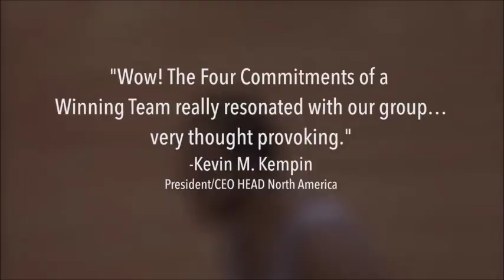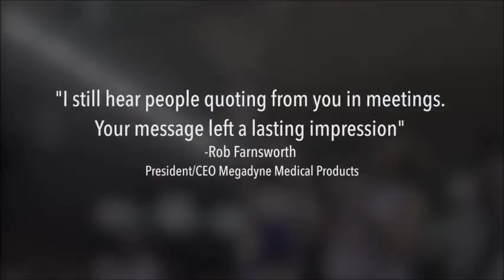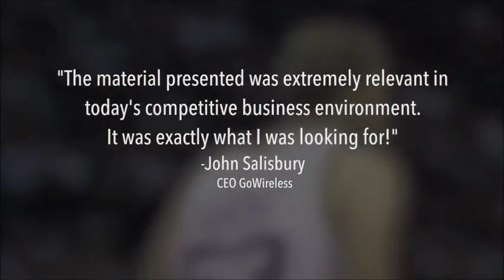Mark Eaton - sizzle reel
Mark Eaton Speaker: Creating an environment with no internal competition is possible. It happens on professional sports teams. It can happen in business, in your business. Teamwork is not a luxury. In the world of professional sports, if there is no team-work, you lose.